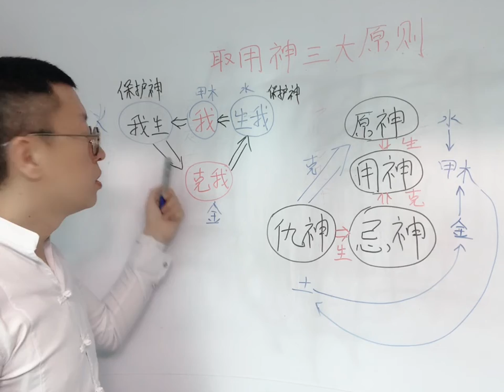八字保护神原神仇神2-1-6